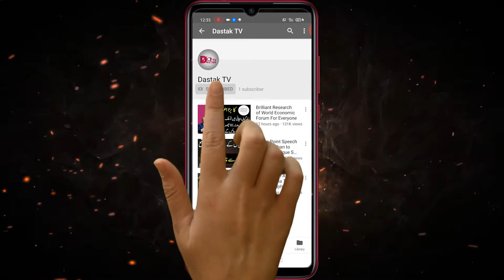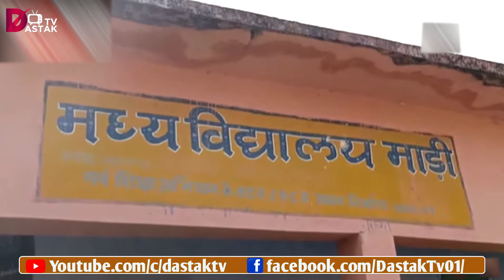Hinduon Ki Masjid l Jadeed Dunia Ka Mojza l Dastak tv l